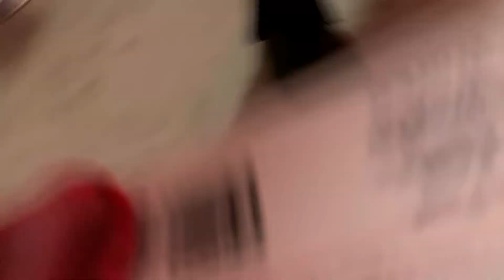Big Boost 3.3 E92 Cold Start on E50 Fueling, **LOUD** (Headphone users take cover)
Wondering what a cold start sounds like on a Big Boost 3.3 E92? Check out this video for a cold start after sitting for a few days on E50 fueling.

For all your German aftermarket parts (especially BMW) head over to our website for only the highest quality parts at the best prices!